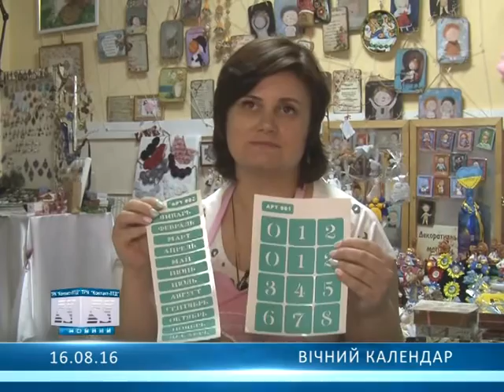Вічний календар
Під час майстер-класу олександріцям покажуть, як зробити "вічний календар"